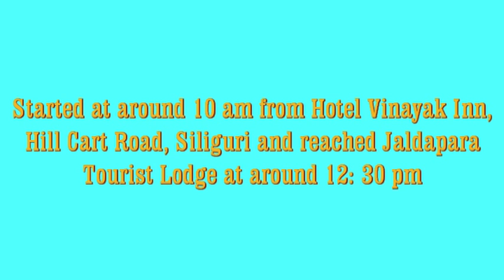Dooars Trip after lockdown by car l Vlog #1 l Siliguri to Jaldapara via Sevok, Lataguri, Chapramari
After lockdown, on our way to Jaldapara from Kolkata, we stayed overnight at Hotel Vinayak Inn, Hill Cart Road, Siliguri. Next morning we started our journey from Siliguri at around 10 am and reached Jaldapara Tourist Lodge at around 12:30 pm. In this 125 km long route, we got to experience some mesmerising views of hills, Teesta river, tea gardens and forest. We went via Sevok, Coronation bridge, Chalsa, Chapramari forest and reached our destination. We had our stay at WBTDC, Jaldapara previously booked. We took jeep safari on the very same day at afternoon.